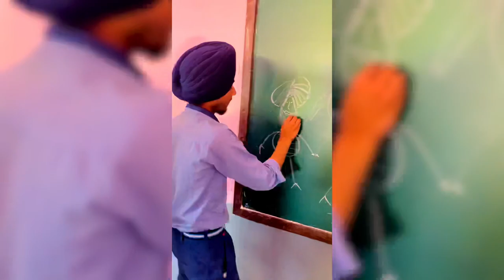Guru Gobind singh public school Guru har Sahai 2020-2021 sessions